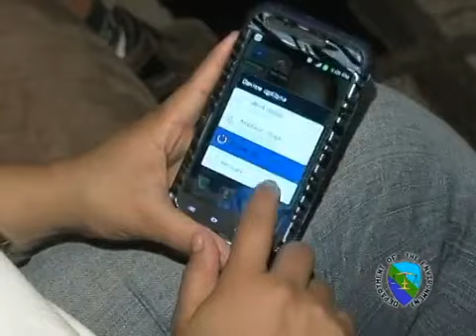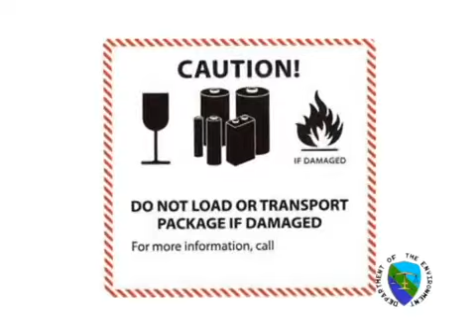E waste Chemicals DOE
E waste chemicals can be harmful to us and the environment